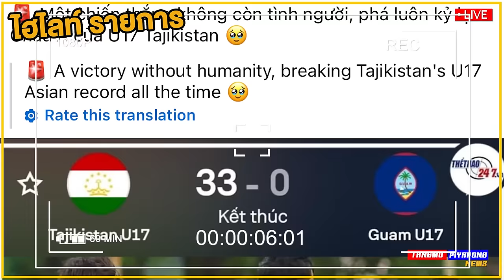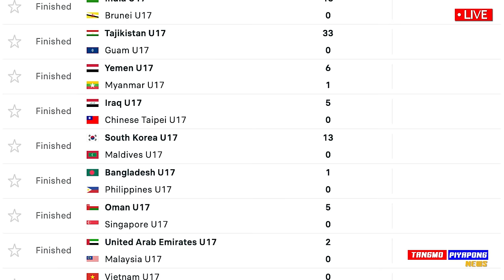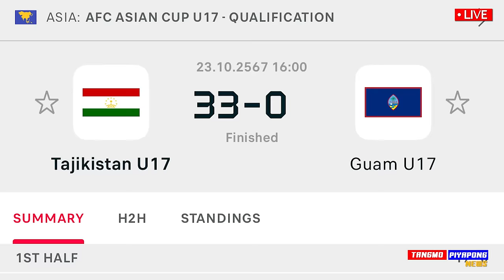ด่วน !! ช็อกโลก ยิง 33-0 บ้าไปแล้ว / เดอะตุ๊ก ชี้ฟอร์ม ทีมชาติไทย U17 ชิงแชมป์เอเชีย